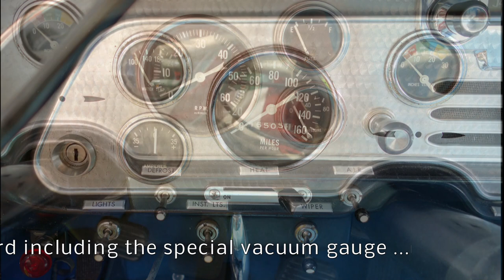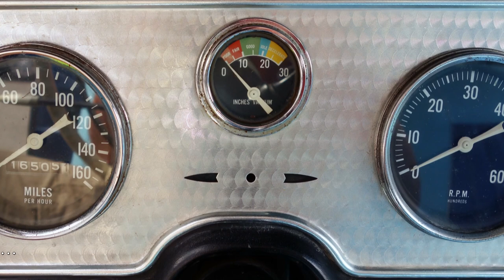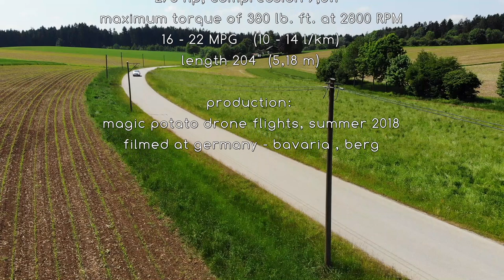1956 Studebaker Golden Hawk 352 CID V8 Packard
Here is a great example of a rare survivor 1956 Studebaker Golden Hawk.
This was the first year of this Golden Hawk and it was on a road to success right out of the gate.
Ranked 2nd place in 1956 for horsepower per pound, out beating the Chevrolet's Corvette and Ford's Thunderbird.
The 1956 Golden Hawk was the only year that was powered by a Packard 352 V8 rated at 275hp and 385 lbs/tq which looks identical to how the Packard 352 should have come out of the factory.
Transmission shifts smooth.